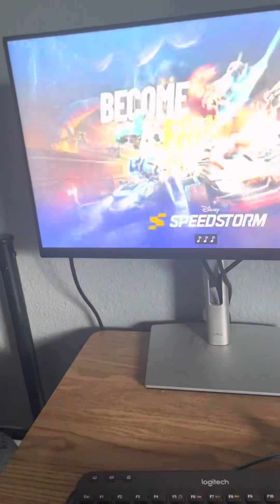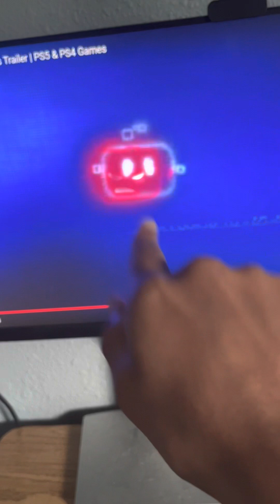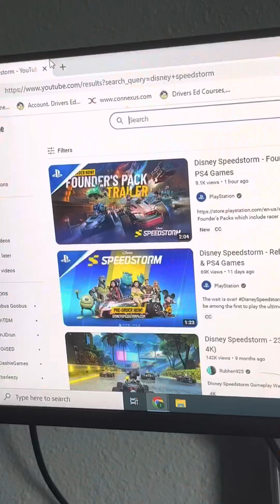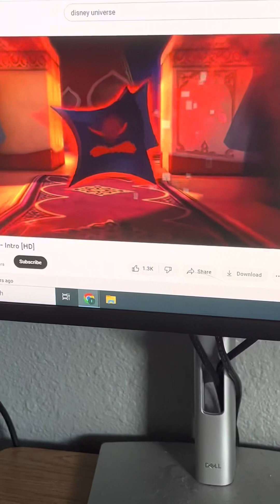Disney speedstorm but more to it (shocking) 😳😮😲😯😧😦🫢